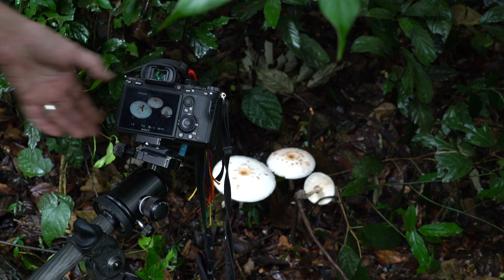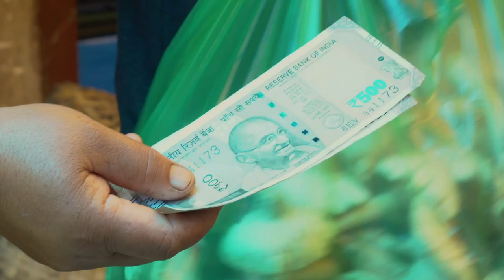Balipara Foundation's fungi project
Globally there has been an increase in the consumption of mushrooms, resulting in a growing demand for both wild and cultivated mushroom species. And, now there is a push on in India for mushroom harvesting and cultivation to provide a sustainable income to villagers that live on the forest fringe.

The past three decades of research have shown the importance of mushrooms as a food group, providing an excellent protein source and some medicinal mushrooms contributing towards improved immune systems.

Balipara Foundation and the Kunming Institute of Botany jointly launched a study on the Mushroom diversity of the North-Eastern part of India. The North-Eastern part of India is endowed with an incredibly diverse Bio-Cultural heritage. Mushrooms form an important part of this heritage, but it is largely unexplored.